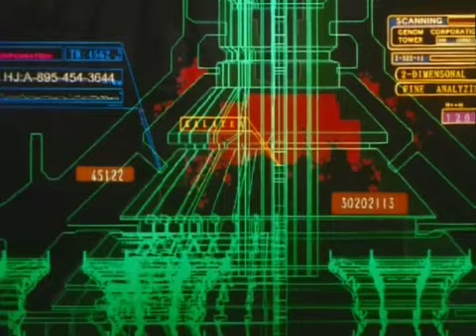23 RAINBOW MUSIC UN SOLO CUERPO